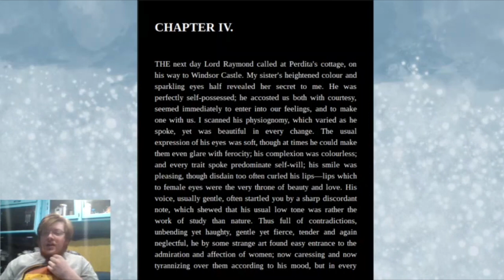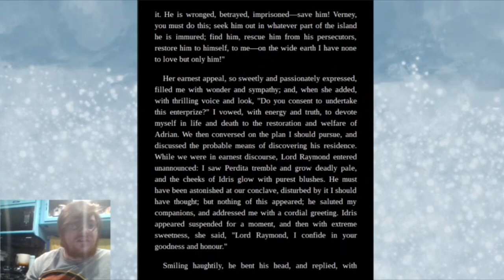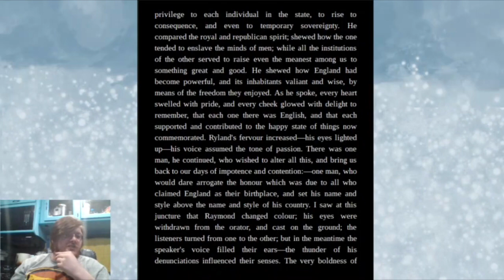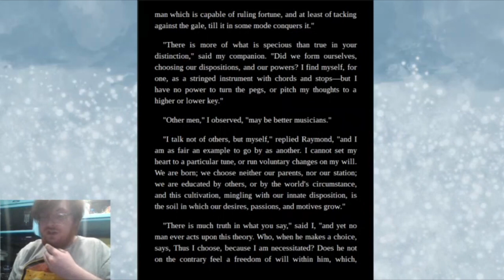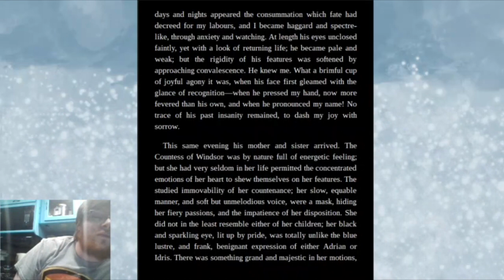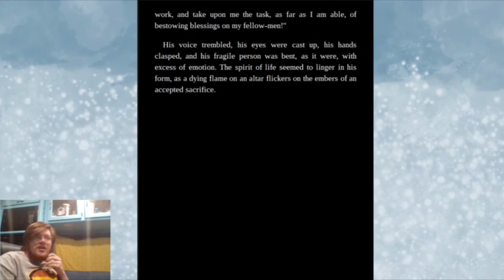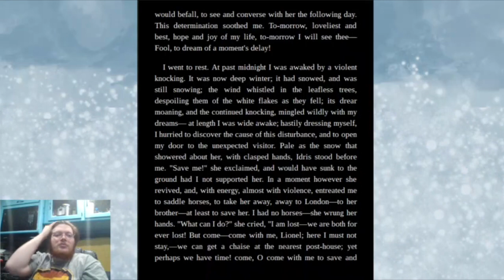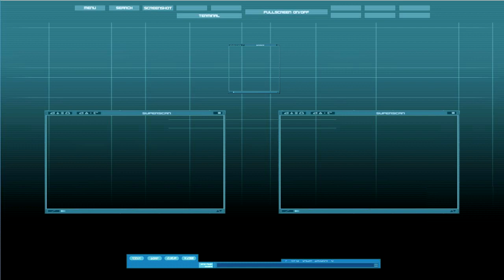Real Problems Hour (The Last Man, Paper Cuts Season 2, Episode 2)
Time for more The Last Man! Just how tense will our protag get with the future king?

0:00 Intro
0:08 Last Time on Paper Cuts!
1:42 Chapter 4
41:56 Chapter 5 (This is where the book loses count!)
1:14:04 BRB
1:21:22 Chapter 5 (Cont)
1:31:40 Chapter 6
2:05:15 Outtro
2:06:50 Endcards